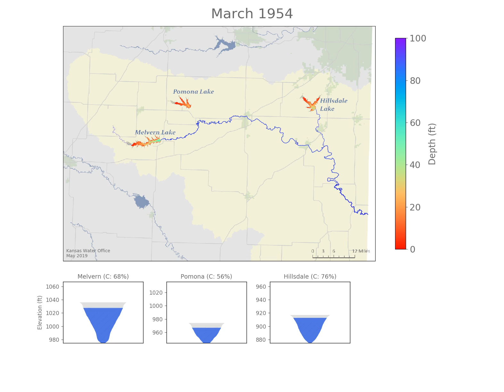Marais des Cygnes River Basin